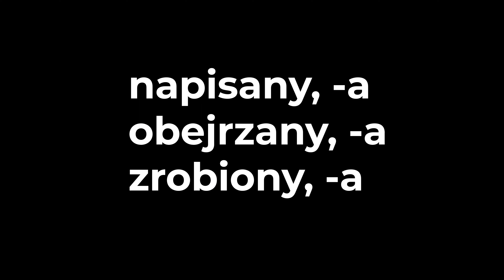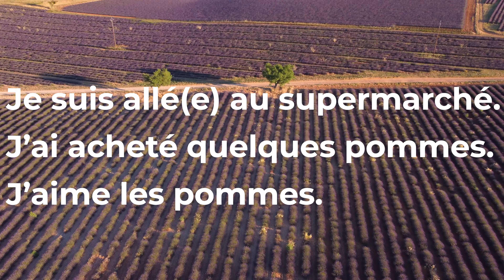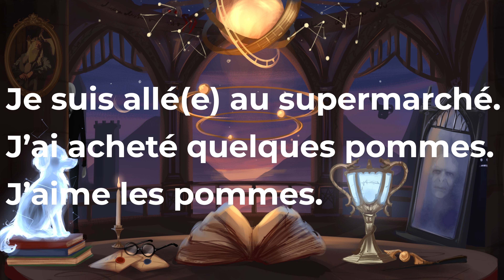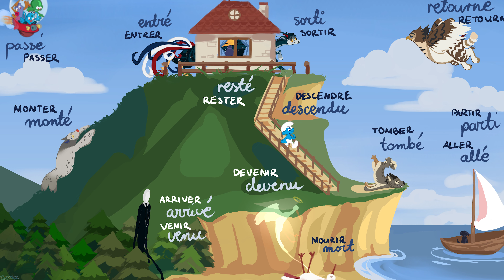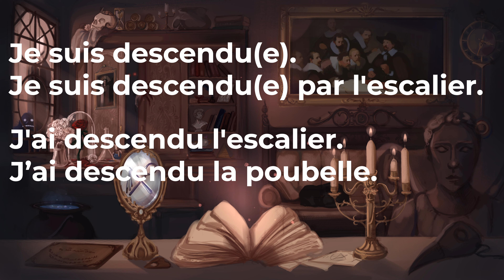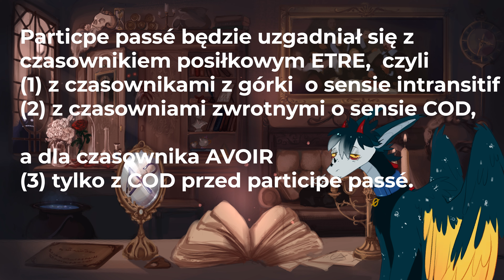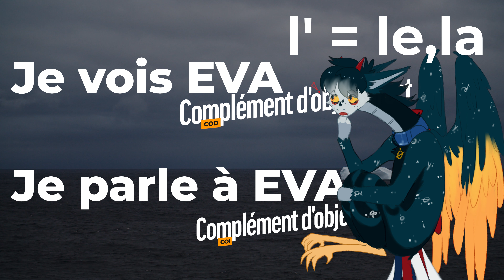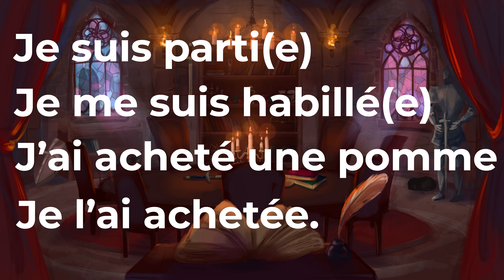Co muszę wiedzieć o passé composé na poziomie A1-A2? Jak uzgadniać participe passé? Czym jest GÓRKA?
00:00 Wstęp
00:40 Francuski a angielski
01:45 Przykłady użycia
02:03 Tworzenie participe passé
03:26 Passé composé a aspekt dokonany I
04:40 Być czy mieć
05:09 Górka albo maison d’ être
07:07 Przechodniość a czasownik posiłkowy être
08:27 Czasowniki zwrotne
08:58 Uzgadanianie participe passé
10:11 COD a COI
11:12 COD przed PP
13:15 Odmiana z avoir
13:27 Odmiana z être
13:30 Uzgadanianie participe passé: przykłady
14:20 COD/COI a PP
14:45 Passé composé a aspekt dokonany II

Je suis allé(e) au supermarché.
J’ai acheté quelques pommes.
J’aime les pommes.

acheter
achetez
acheté

Czasowniki odmieniające się z ETRE:

Naitre, né, rodzić się
Mourir, mort, umierać
Devenir, devenu, stawać się
Entrer, entré, wchodzić
Sortir, sorti, wychodzić
Rester, resté, zostawąc
Monter, monté, wchodzić
Descendre, descendu, schodzić
Tomber, tombé, spadać
Passer, passé, przechodzić
Retourner, retourné, wracać
Arriver, arrivé, przybywać
Venir, venu, przychodzić
Partir, parti, wyjeżdzać
Aller, allé, iść

Przechodniość
Je suis descendu(e).
Je suis descendu(e) par l'escalier.
J'ai descendu l'escalier.
J’ai descendu la poubelle.

Zwrotne:
Je me suis réveilé(e),
je me suis levé(e),
je me suis lavé(e),
j’ai mangé le petit-dej et
je me suis promené(e) en ville.

COD
J’ai vu ce film.
Nous avons vu ce film.
Je suis allé(e) au cinéma voir ce film.
Nous sommes allé(e)s au cinéma voir ce film.

Je l’ai vu(e).

Nous l’avons vu(e).

Odmiana:
Passé composé: voir, vu (auxiliaire avoir)
j’ai lu
tu as lu
il a lu
elle a lu
nous avons lu
vous avez lu
ils ont lu
elles ont lu

Passé composé: aller, allé (auxiliaire être)
je suis allé(e)
tu es allé(e)
il est allé
elle est allée
nous sommes allé(e)s
vous êtes allé(e)s
ils sont allés
elles sont allées

Je suis parti(e)
Je me suis habillé(e)
J’ai acheté une pomme.
Je l’ai achetée.

Passé composé a aspekty dokonany:
J’ai lu dix livres.
Pendant 2 ans, j’ai beaucoup lu.

J’ai toujours aimé le roman français.
Nous avons toujours mangé du poisson.

On a pu aller.
On a du aller.
J’ai été surpis(e).
Nous avons été choqué(e)s.

Scenariusz, reżyseria, montaż, efekty specjalne: Darek
Głos: Darek, Eva, Camille
Plansze: Amai
Hybrydy: Szmal  @pajac.123
Postacie ludzkie: Kadzia
Część tabelek: Julia

Jeśli chcesz, możesz dołączyć do osób wspierających kanał i uzyskać dostęp m.in. do materiałów zza kulis, emotek, odznak, a także DISCORDA w językach PL oraz FR/EN. Pozwolisz mi także mi na tworzenie lepszych i ambitniejszych materiałów!